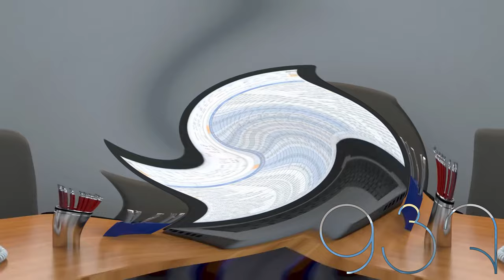Protegent Antivirus Advertisement In Center Effects